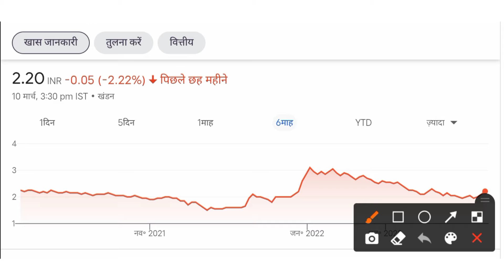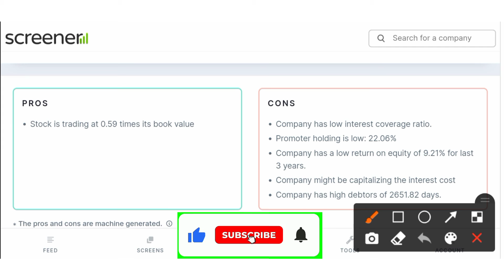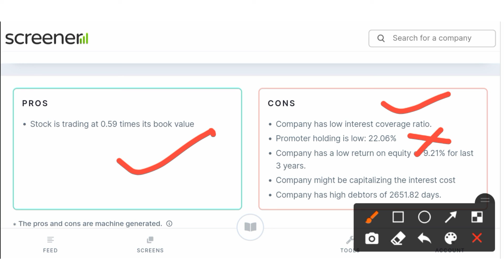Best penny share to buy now | 2.20 पैसे वाला पेनी स्टॉक | 1 हजार से 1 लाख बनाओ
@darklight9372  Best penny stock to buy now
2.20 rs ka penny stock buy now
this share next tata chemical stock
vikas proppant share price analysis